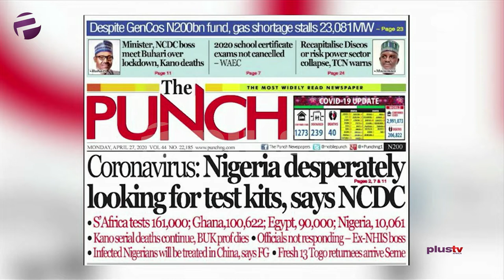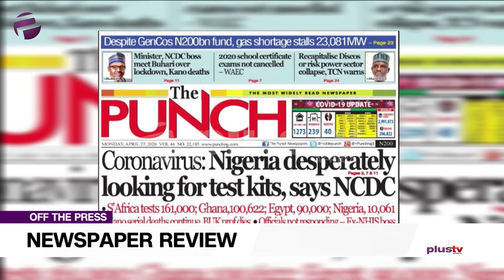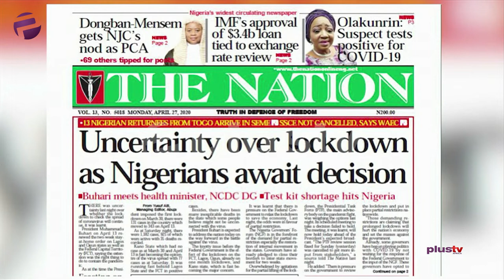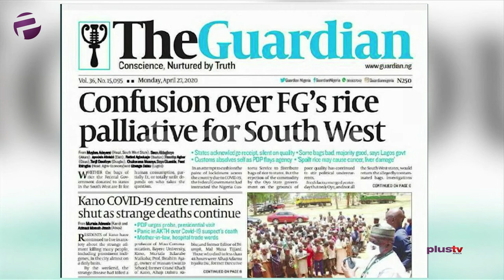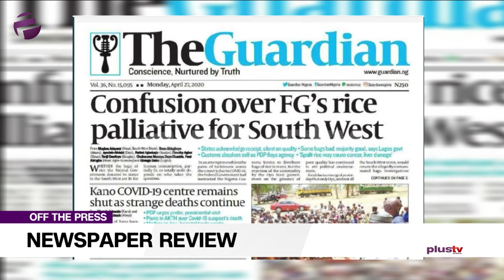Minister, NCDC Meet Buhari Over Lockdown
Gbolahan Olojede, Public Affairs Analyst joined Amaka Okoye to review the biggest stories in Newspapers today.